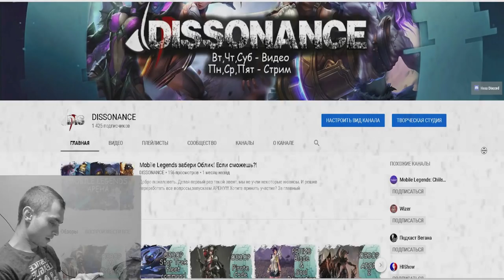ГАЙД НА КАДИТУ! БОГИНЮ ОКЕАНА!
Mobile Legends